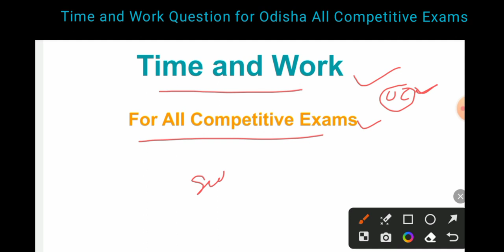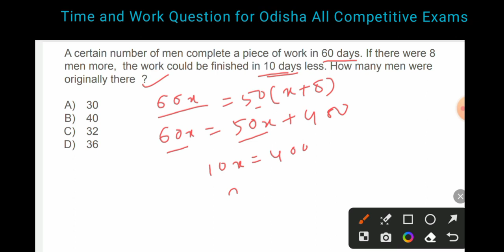A certain number of men complete a piece of work in 60 days. If there were 8 men more, the work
A certain number of men complete a piece of work in 60 days. If there were 8 men more,  the work could be finished in 10 days less. How many men were originally there  ?

30

40

32

36